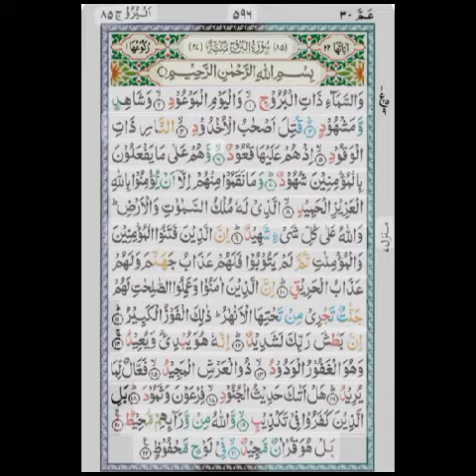Learn surah-burooj Ghar or dokan ki khairo barkat kalea